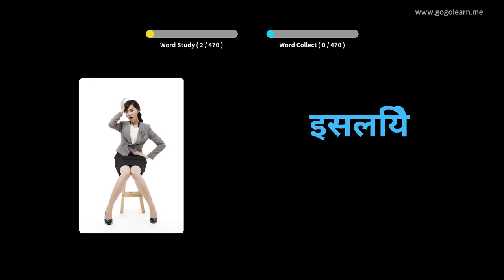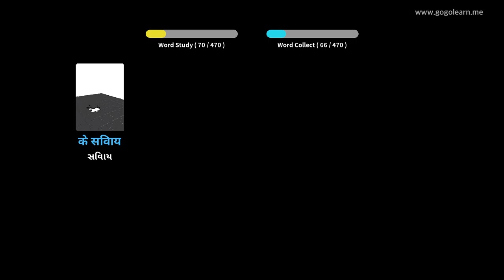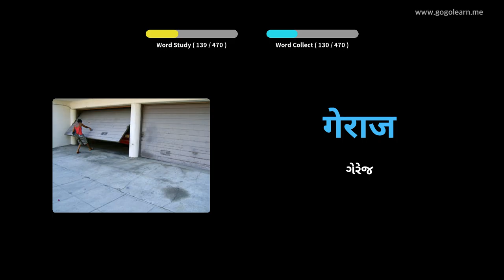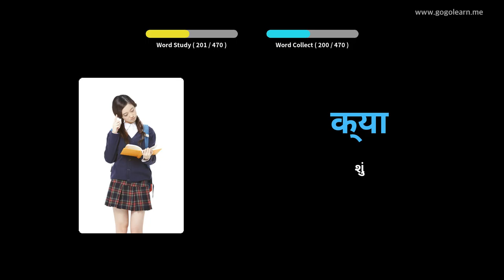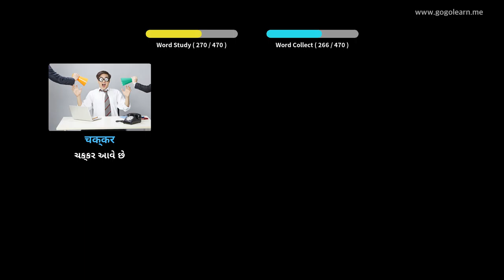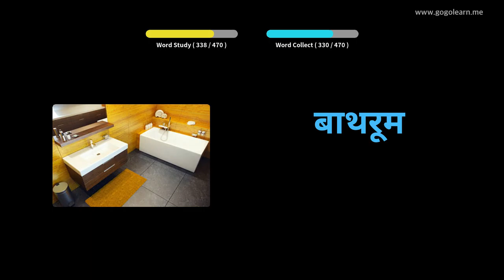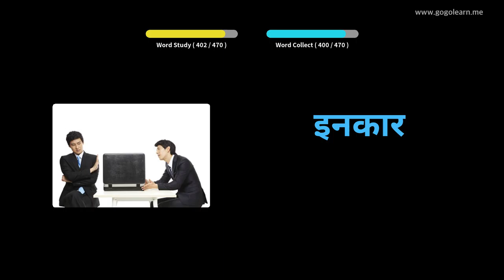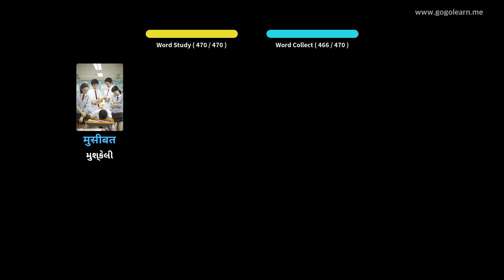Vocabulario hindi Escola primaria|Golearn